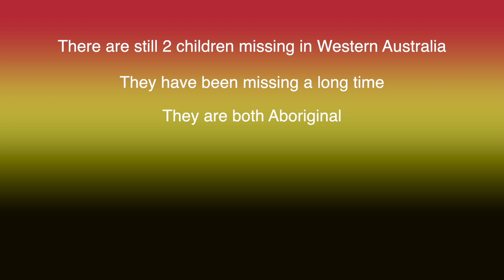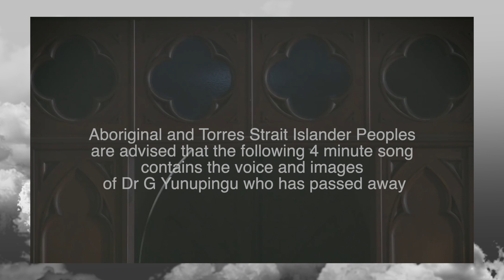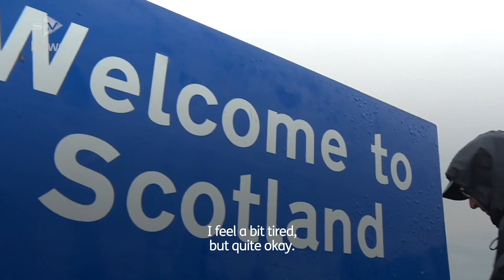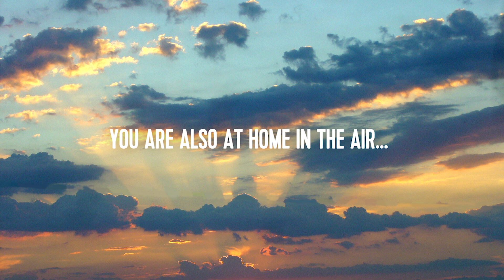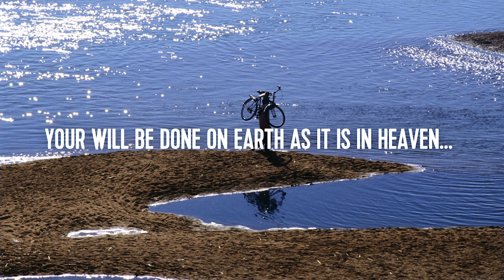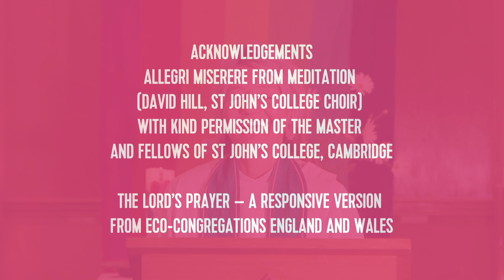Church Service 7 Nov 2021 v2